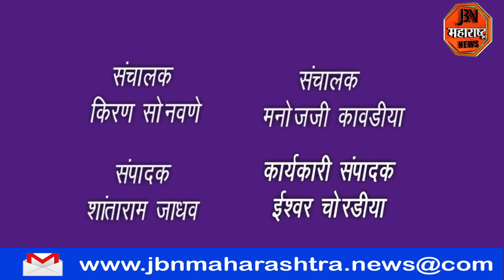ग्रामविकास मंत्री गिरीश महाजन यांनी सपत्नीक घेतले आनंद मित्र मंडळातील मातेचे दर्शन